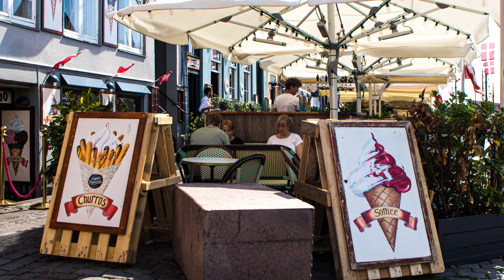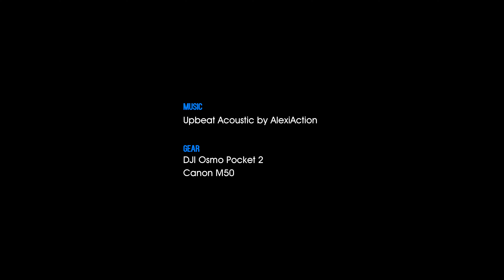Nyhavn: Wharfs of Copenhagen - Travel Photography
A SAS pilot strike resulted in a one day adventure in Copenhagen.   This is a walking photo tour of Nyhavn.

MUSIC
Bellisimo by Ed Napoli

EQUIPMENT
- DJI Osmo Pocket 2
- Canon M50
- Canon SX740HS